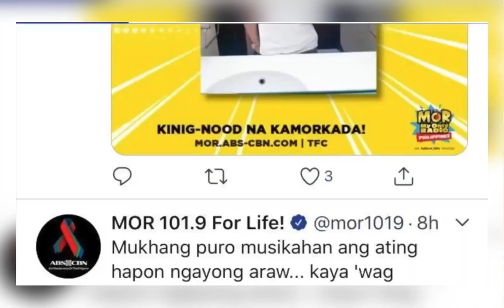MYMP BANNED NA DIN SA ABS-CBN.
Na-Daryl Ong na din ng ABS-CBN ang MYMP